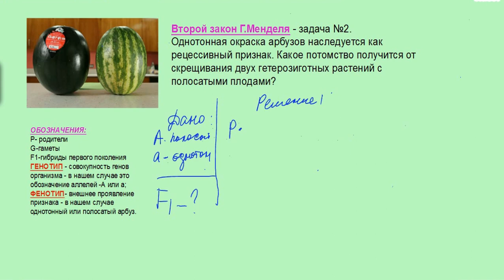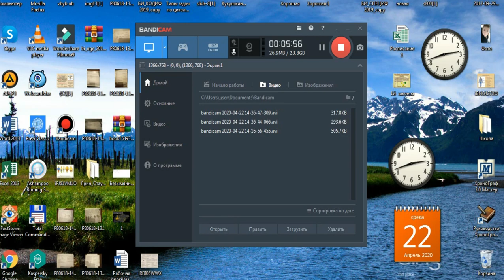Второй закон Менделя. Полное доминирование. Моногибридное скрещивание. Задача. ЕГЭ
Второй закон Менделя на примере простой задачи.